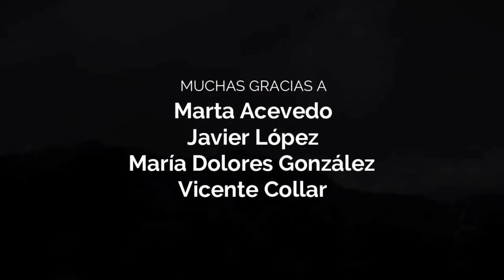¿Sientes Asturias? - Centro Asturiano de Barcelona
-Centro Asturiano de Barcelona 2020-

Algunas de las imágenes y sonidos de este vídeo han sido sacados el vídeo «Vídeo Oficial "Asturias viaja dentro de ti" en HD» del canal de Turismo Asturias.